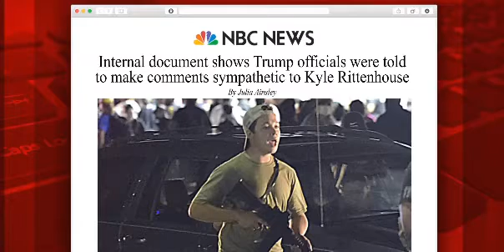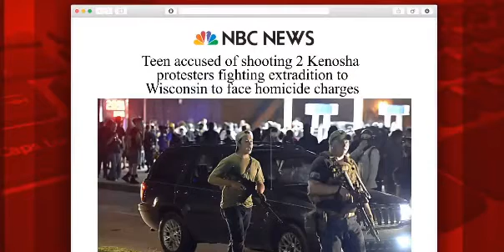Rittenhouse Talking Point justice department